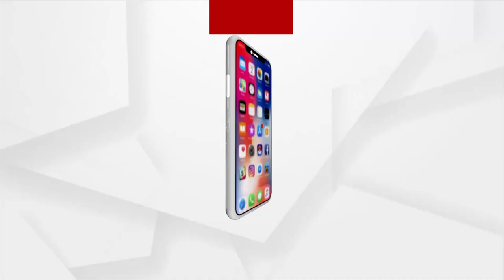Biswas : ଦିବ୍ୟବାଣୀରେ ଆଜି ଶୁଣନ୍ତୁ ସଙ୍ଗ ଦୋଷର ଫଳ